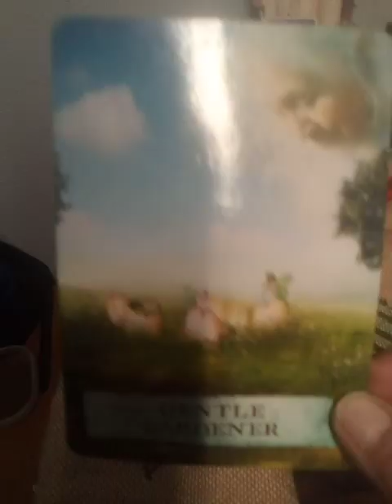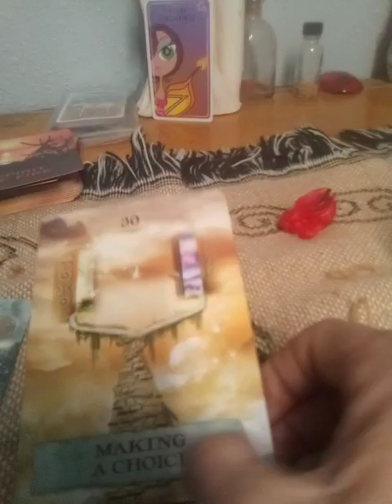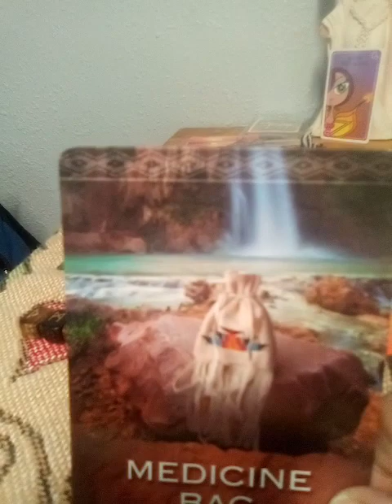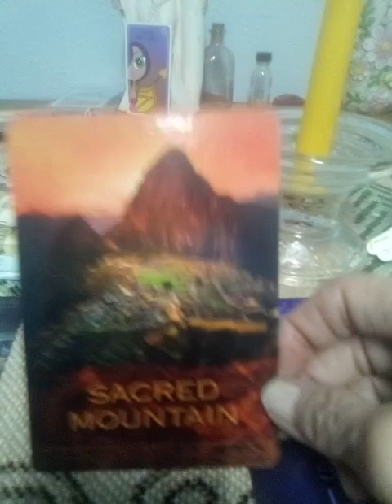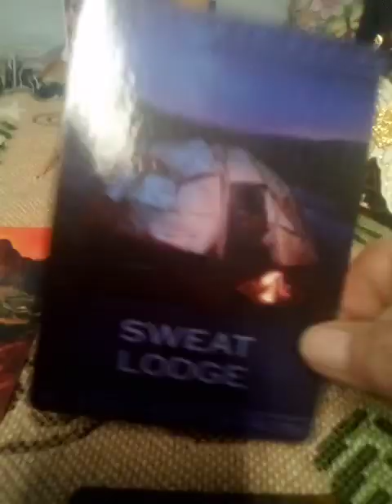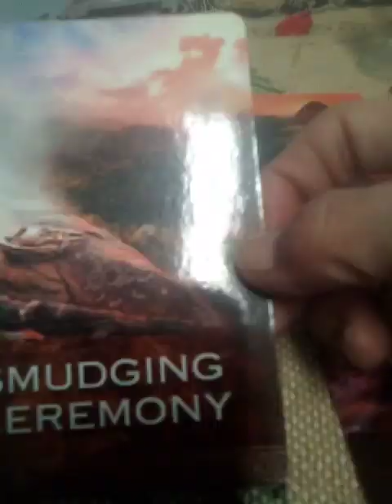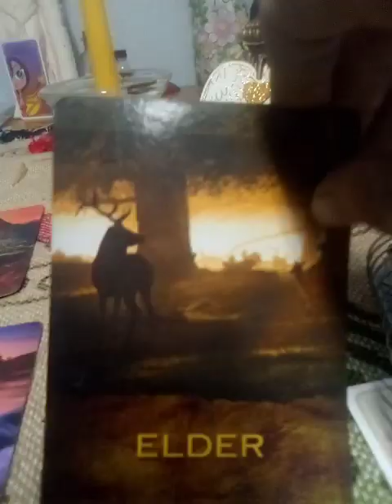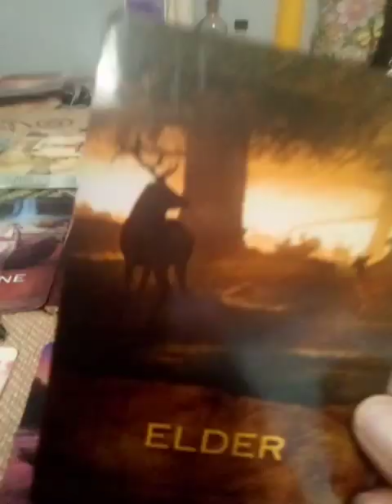🌎SIGNS: ADVICE FROM YOUR SPIRITUAL COUNCIL MEMBERS... TO BECOME WHO YOU ARE TO BECOME*ELDERS✨💫